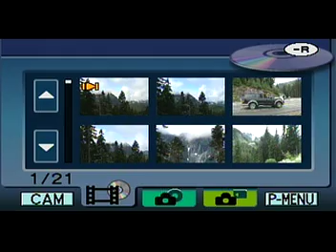Aug'06-Waterfall n placid lake(Mt.Rainier area)going back from otherside,seeing a Gorgr n a River...